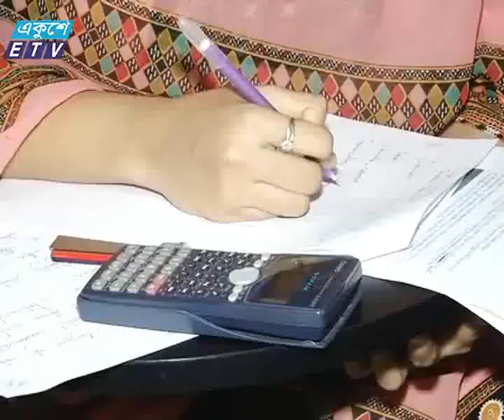CTG Jongi News_Ekushey Television Ltd. 25.07.16